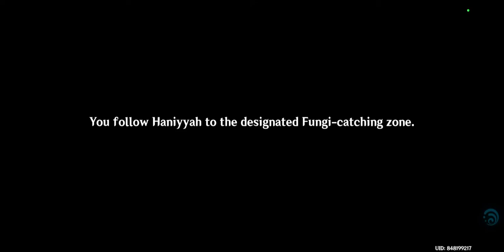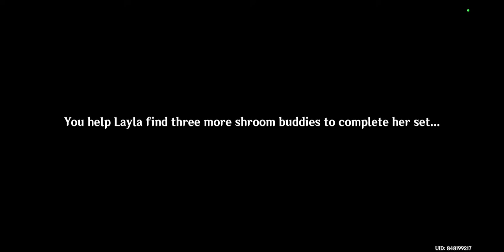Pokemon In Genshin Universe? [Genshin Impact] #113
playing Fabulous Fungus Frenzy event quest Act 1 and 2.